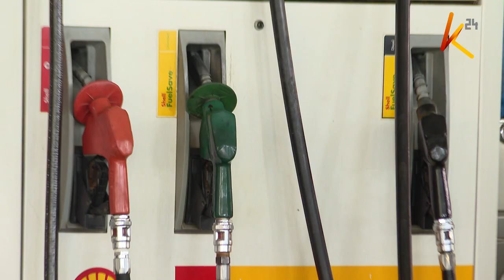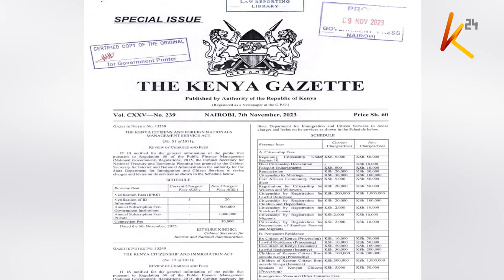Raila accuses President Ruto of shirking responsibility by failing to address the cost of living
ODM party leader Raila Odinga has accused President William Ruto of shirking responsibility by failing to address the cost of living crisis, asserting that his State of the Nation address was full of lies. speaking in Siaya county while launching the party’s nationwide recruitment drive, Odinga accused the government of using oil prices to facilitate corruption.